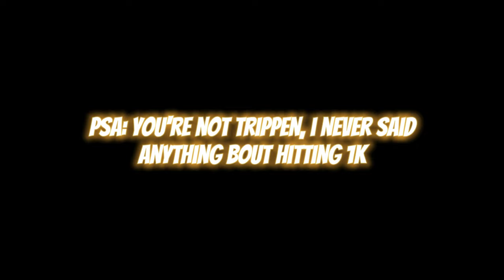BALDCRACKHEAD FACE CREATION ON 2K23👨🏻‍🦲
All hail crackheads😂

Isaiah 41:10